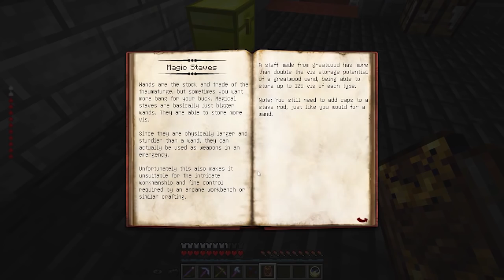Köfte'nin Distopyası 2 Bölüm 15: Yeni Aile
Ve yeni umutlar...